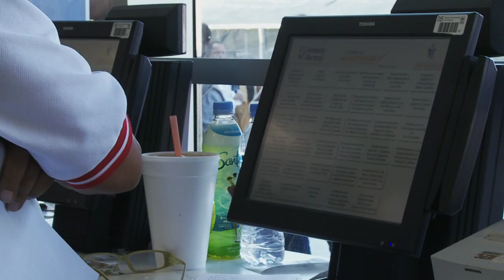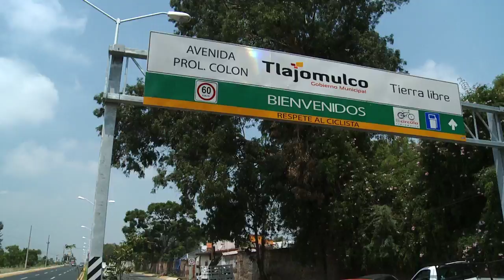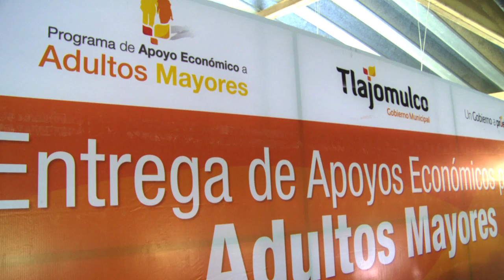Balance de Actividades del Gobierno de Tlajomulco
El presidente interino Alberto Uribe Camacho, da a conocer el balance de los hechos y acciones realizados durante el periodo 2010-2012, lapso de tiempo en el que se transformó al municipio de Tlajomulco.